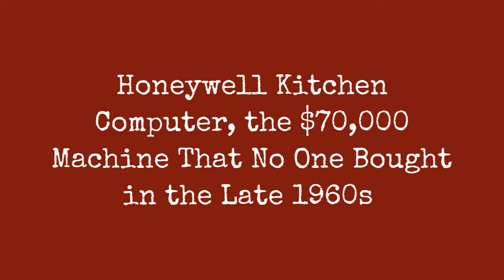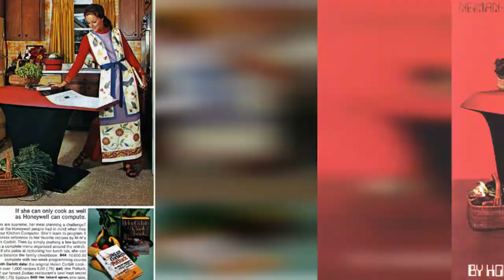Honeywell Kitchen Computer, La Machine 70000 $ Que Personne N'A Achete La Fin Des Annes !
Original advertisement for the Kitchen Computer: If she can only cook as well as Honeywell can compute.

Why would anyone want a computer at home? Before the personal computer era and its avalanche of possible uses, the perennial answer was: to store recipes.

The Honeywell Kitchen Computer, or H316 pedestal model, of 1969 was a short-lived product offered by Neiman Marcus as one of a continuing series of extravagant gift ideas. It sold for $10,600 ($70,000 in 2018 dollars), weighed over 100 pounds (over 45 kg).

The machine itself was a 16-bit minicomputerthe class right below mainframesand its official name was actually the H316 Pedestal. It was part of the Series 16 lineup, based on the DDP-116. The Kitchen Computer had 4KB of magnetic memory, expandable to 16KB, which was pre programmed with a few recipes. Its system clock was 2.5MHz. It took 475 watts to operate.

It was advertised as a machine for storing recipes and helping housewives in their daily domestic tasks. However, reading and introducing a recipe was a difficult if not impossible task as the computer had no display and no keyboard. It required a two-week course in order to learn how to use the machine.

Dag Spicer, curator from the Computer History Museum, said in an article at Dr. Dobbs, that in the late 1960s, with that kind of budget, the solution would likely be a live-in chef or the traditional 3x5 card file, no?

0:00 - Intro

?sub_confirmation=1
❤️About Us❤️